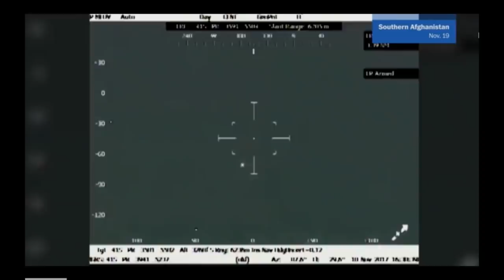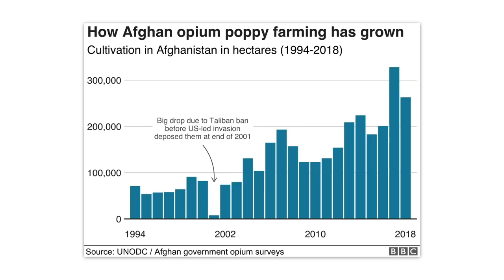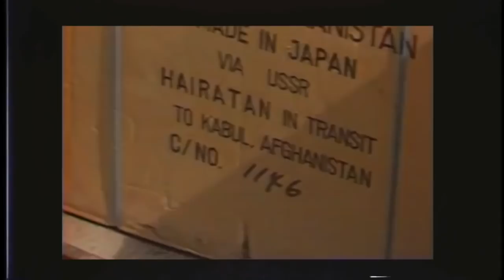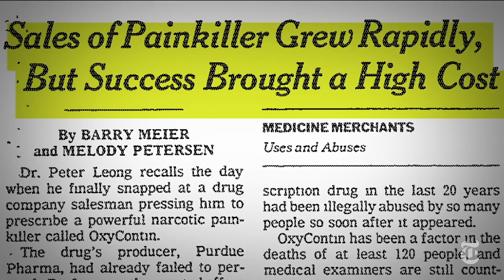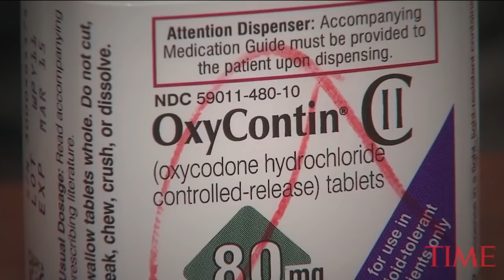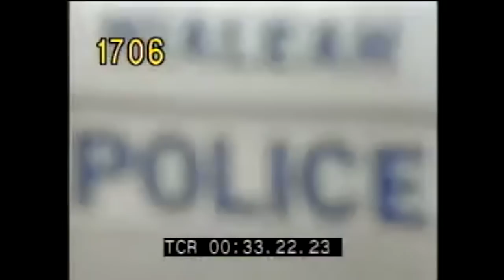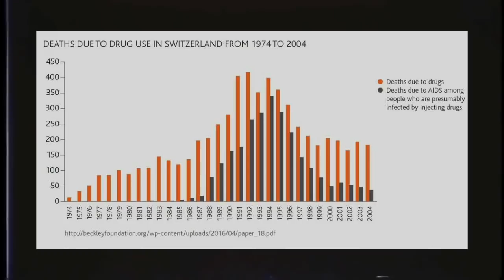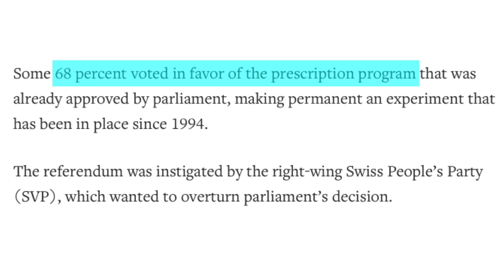The War in Afghanistan and The Opioid Crisis - The Global Heroin Trade - Documentary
The Opioid Crisis, The War in Afghanistan, Switzerland Heroin Assisted Therapy, all of these issues are interconnected by both the legal and illegal heroin and opium markets. This documentary discusses the differences between the licit and illicit heroin market, comparing production with Taliban involvement in Afghanistan and licit production in Turkey, and the opioid crisis and illicit consumption compared to legalised heroin consumption in Switzerland.